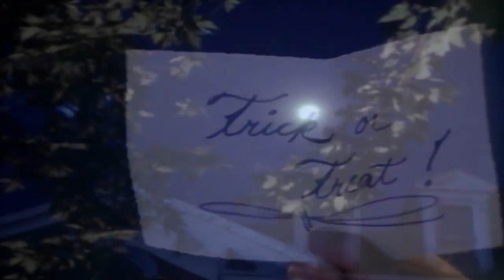Are You Afraid of the Dark? 104 - TheTale of the Twisted Claw | HD - Full Episode | Halloween Shows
At Halloween, Kevin and Dougie decide they will break with the tradition and visit the scary house of Miss Clove, known to everyone as the Witch.  Instead of the usual candies they are expecting, Miss Clove has a special treat for these daring young boys--an ugly, Twisted Claw.  Although the Claw is supposed to grant the boys' wishes, they find this evil Claw brings them more than they anticipate. .